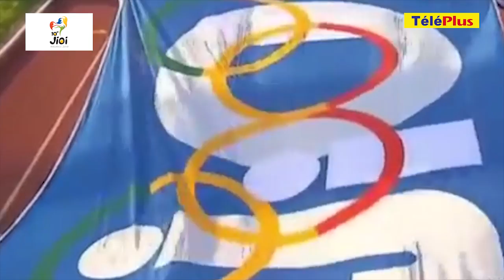100 jours 100 sportifs avec Christianne Legentil